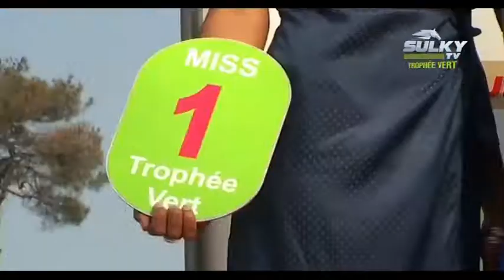Retrouvez en images les meilleurs moments des élections Miss Trophée Vert 2011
Retrouvez en images les meilleurs moments des élections Miss Trophée Vert 2011 sur les 14 hippodromes accueillant les étapes du circuit national des courses sur herbe. Découvrez toutes nos dernières vidéos sur notre nouvelle Chaine : Le Trot TV